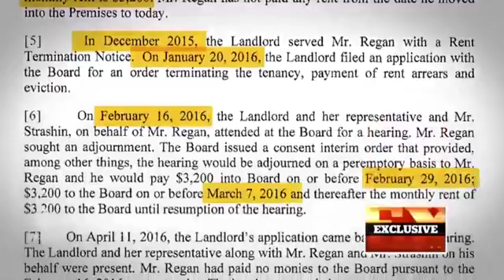CBC Interview on housing issues